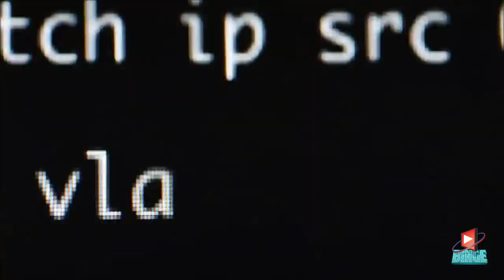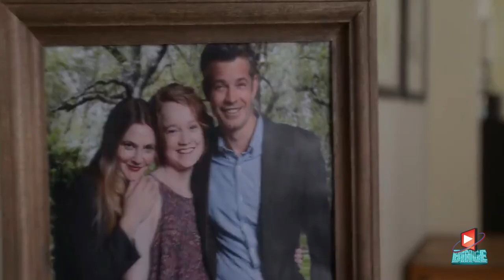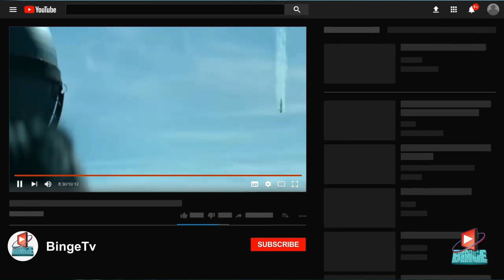Top 10 BEST Hidden Gem TV Shows To Watch Right Now | 2022 | BingeTv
We publish Top lists on TV, Film and Video Games.

🎵 Track Info:

Title: Hold On by Joakim Karud
Genre and Mood: Hip Hop & Rap + Calm